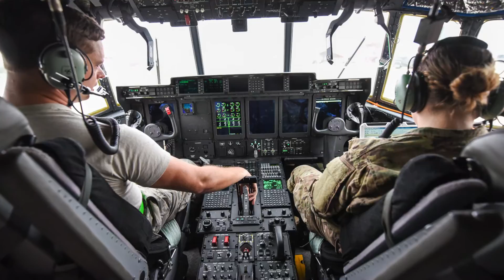The Dedicated Crew Chief